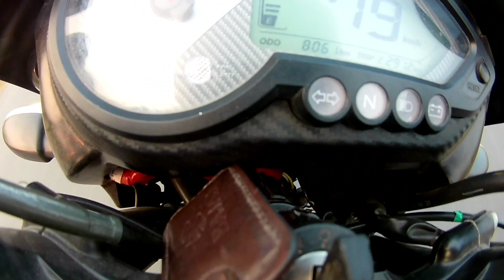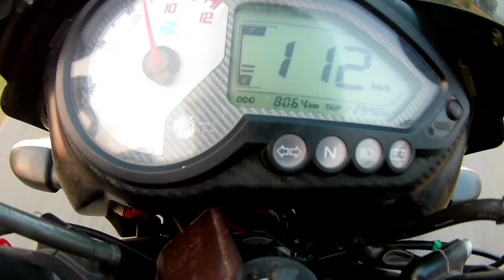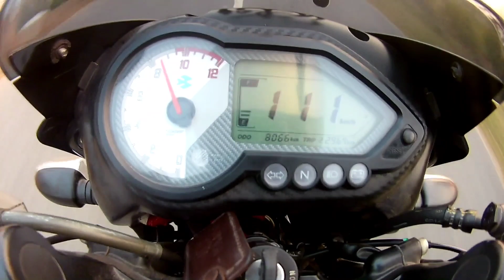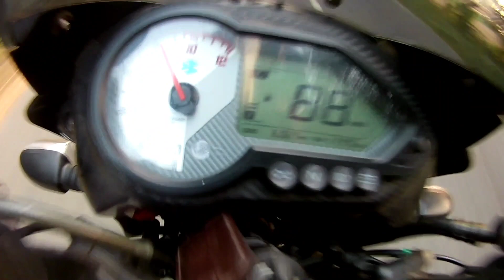pulsar 150 Top speed, pulsar lover The raider boy NIROB